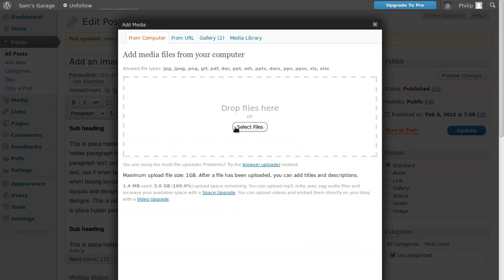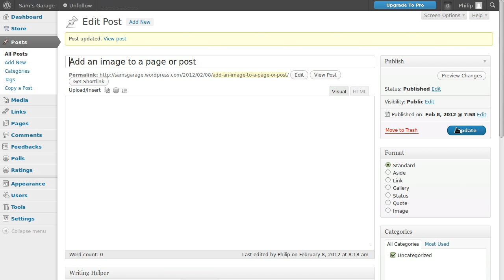Add an image to WordPress, the absolute basics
This is the first of three videos about adding images to your WordPress web page or blog post. This video shows you enough to get an image in to your page or post. In the next two videos we'll go in to more detail.  You can find a web page to go with the video